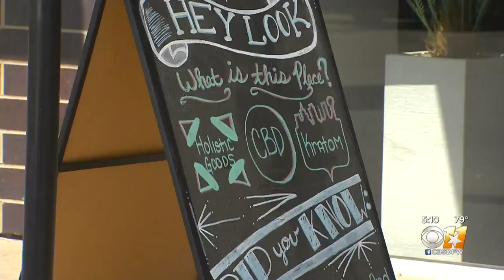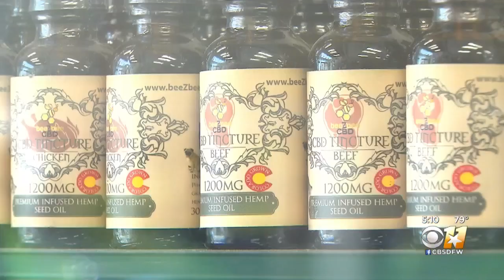Hemp No Longer Classified As A ‘Schedule 1’ Drug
Texas is eliminating hemp from its list of controlled substances